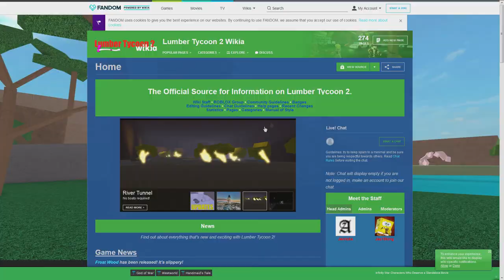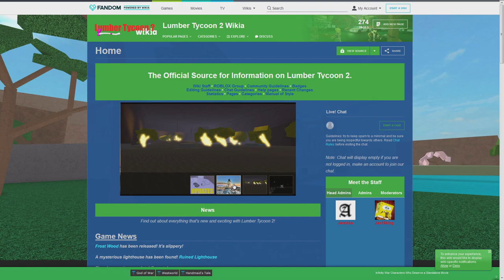#5 Lumber Tycoon 2 I Eis in LT2 ?! I [Deutsch/German]